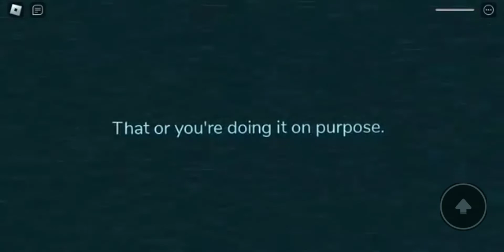Guiding Light insults the player